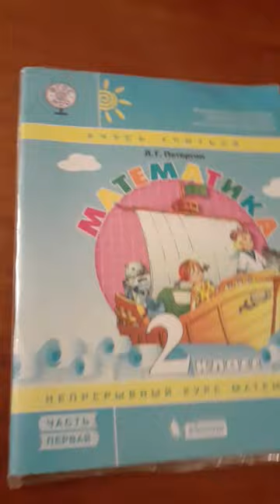показываю какой у меня учебник Петерсон по математике.